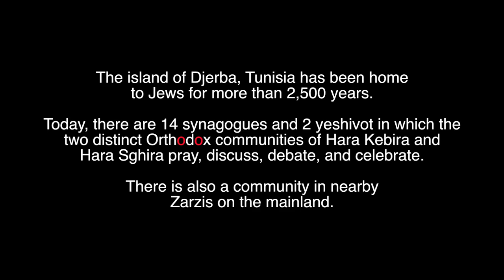Djewish Djerba: Synagogues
The island of Djerba, Tunisia has been home to Jews for 2,500 years. They pray, gather, discuss and celebrate in an array of remarkable synagogues. All photographs by Jono David from his HaChayim HaYehudim Jewish Photo Library,